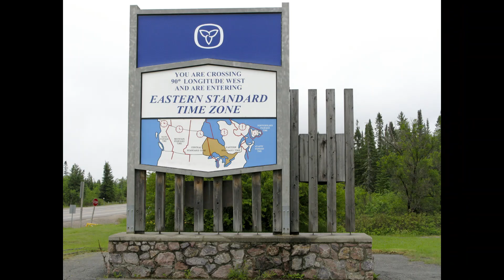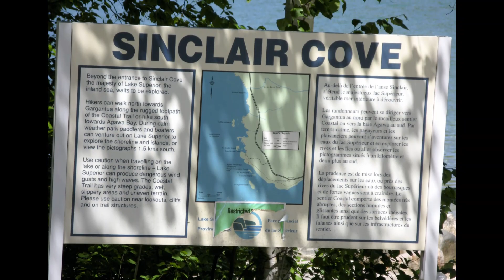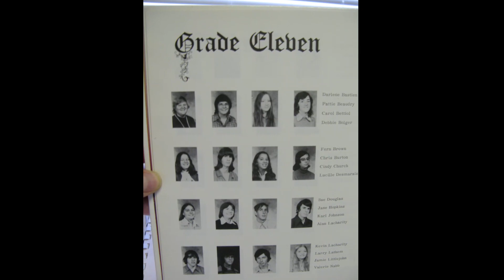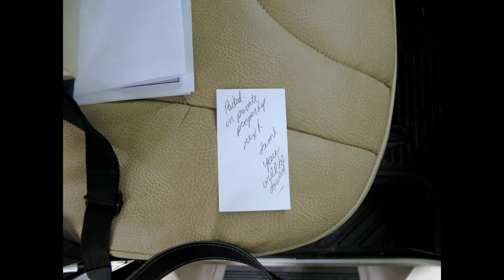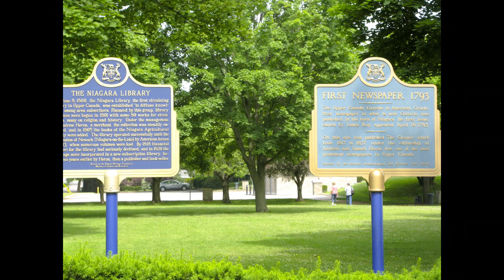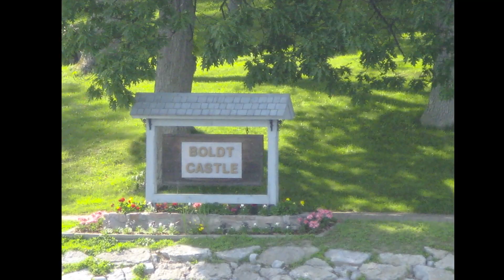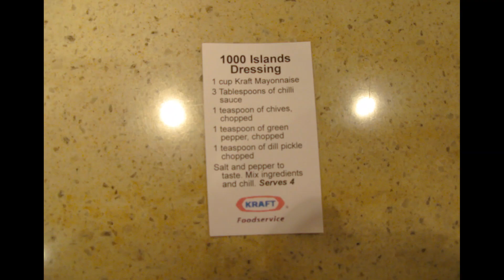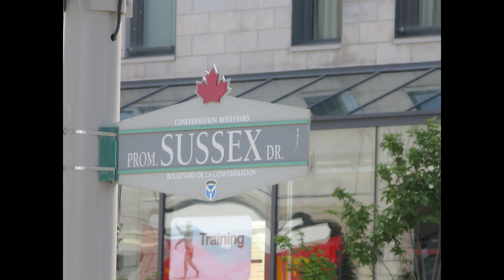Holiday 2010 - The Complete Ontario 15 days 4th to 20th June 2010 in Canadreams Hired Van, See Cal.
From our travels, Holiday 2010 - The Complete Ontario 15 days 4th to 20th June 2010 in Canadreams Hired Van, See Calendar for full details in June. Across Canada West to East all provinces in a motorhome.